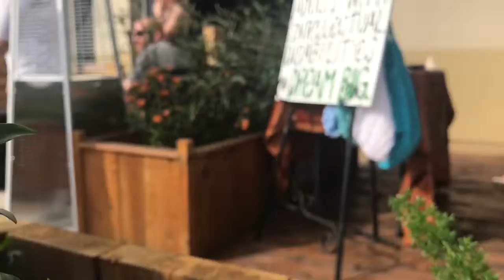National Dance Day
Take a look at the day, as we hosted local dance studios in celebration of Dance & the Arts for National Dance Day